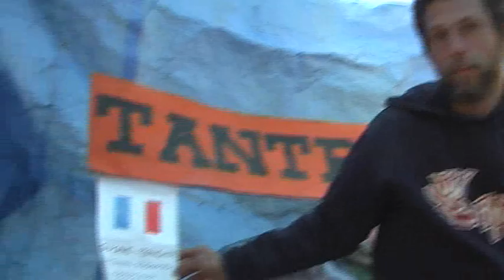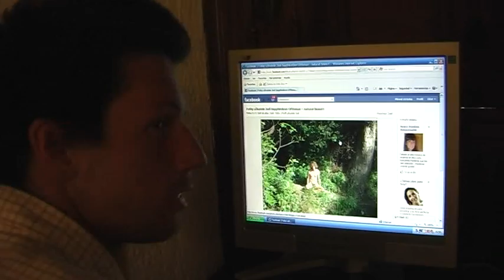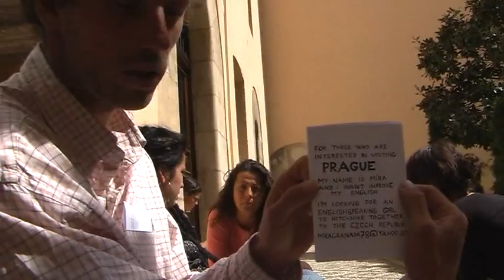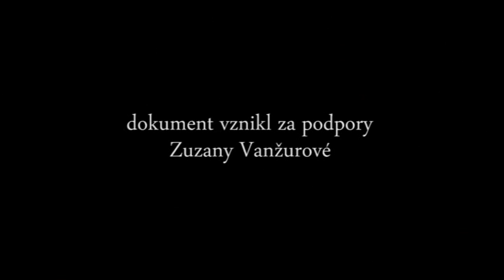Jako ptactvo nebeské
Osobní zpověď českého hledače na jihu Španělska. Dokument o ekologickém minimalismu a svébytné cestě k nezávislosti.